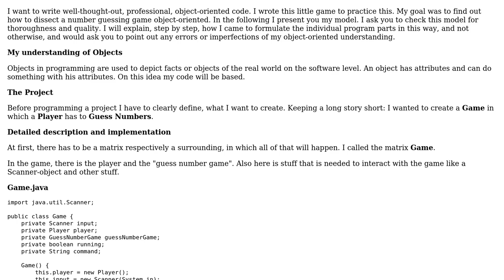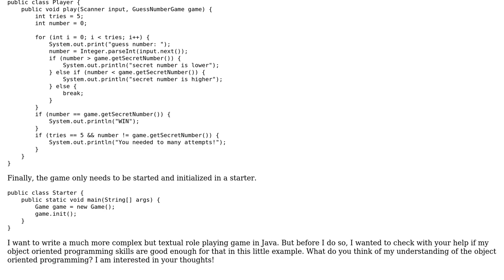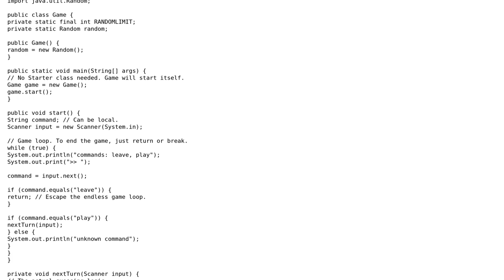Code Review: Guess number game with an object-oriented design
With thanks & praise to God, and with thanks to the many people who have made this project possible! | Content (except music & images) licensed under CC BY-SA | Music | Images & others | With thanks to user Raimund Kramer user Dexter Thorn user 200_success and the Stack Exchange Network Trademarks are property of their respective owners. You are responsible for your own actions.